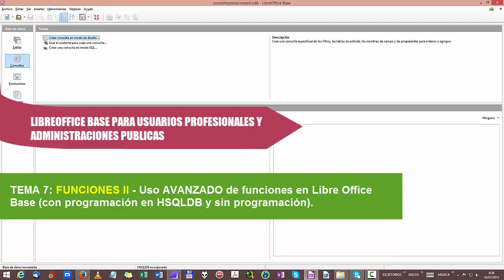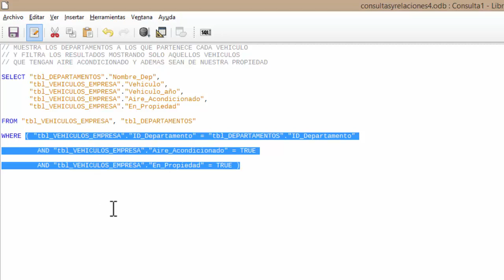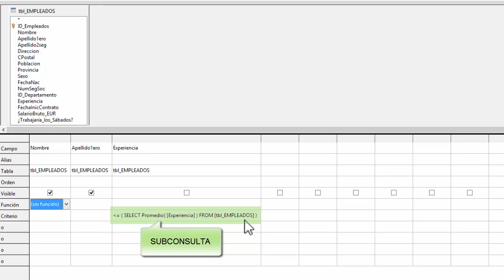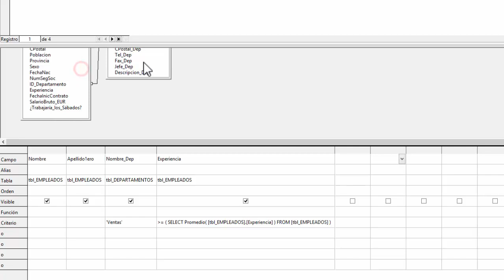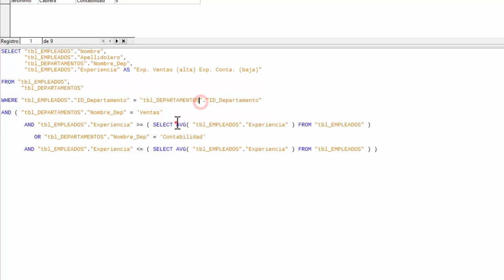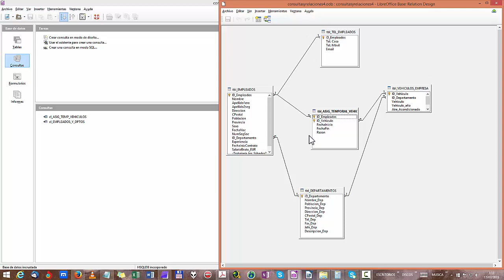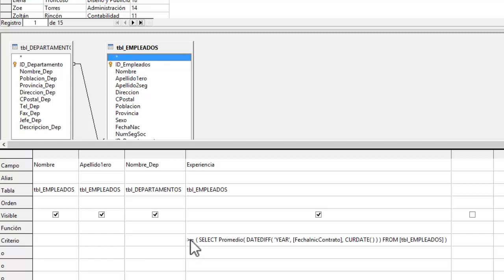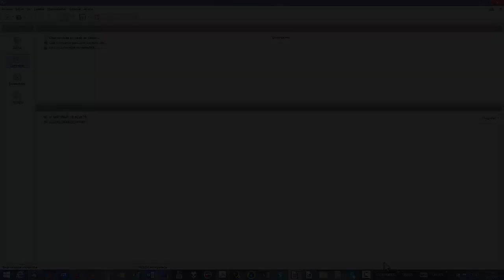TEMA 6 - Funciones II - Uso avanzado de funciones en consultas LibreOffice Base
En este videotutorial os enseño como trabajar con funciones avanzadas. Este es el segundo videotutorial de un conjunto de 3, en el que explicaremos como trabajar con funciones a un nivel básico, como hacerlo a un nivel avanzado, como hacer a nivel de programacion en HSQLDB y como llevar tus consultas al máximo utilizando funciones en LibreOffice Base.